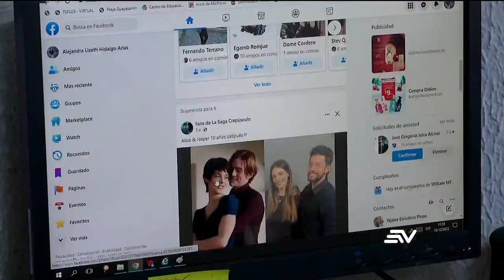SRI identificó a 500 ‘influencers’ para el cobro de impuestos | Televistazo | Ecuavisa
El Servicio de Rentas Internas (SRI) ya identificó cerca de 500 personas con el oficio de ‘influencers’ para iniciar y regular el cobro de impuestos en su actividad económica.